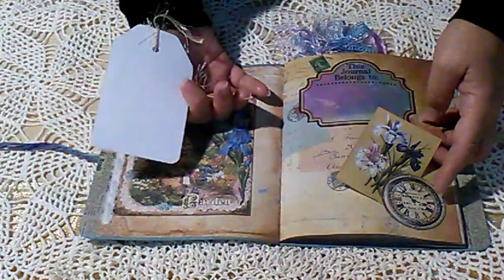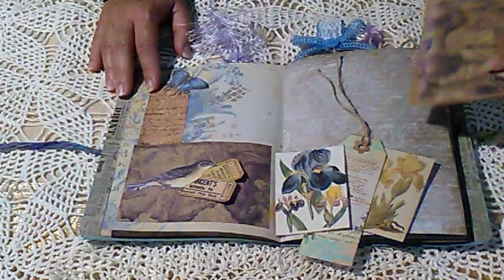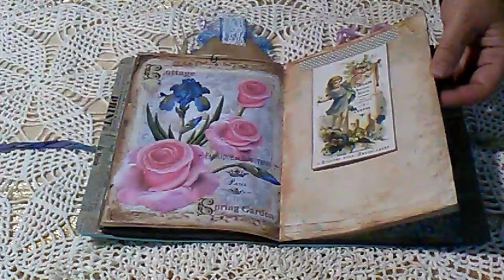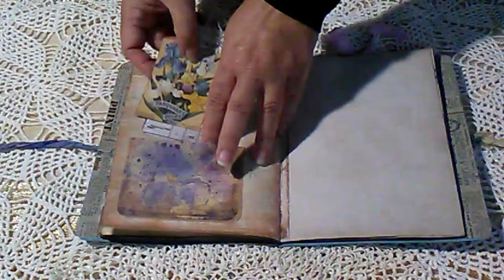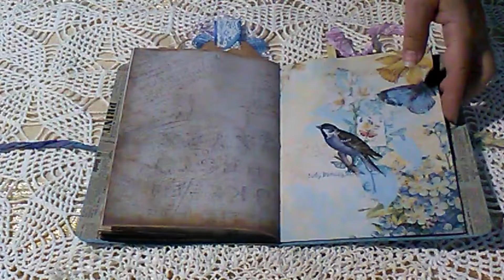Blue Iris Junk Journal for Suzanne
This is a journal that I made for my friend Suzanne, to thank her for all her help with my genealogy research and obtaining documents for my application to DAR (Daughters of the American Revolution). I used a blue file folder (cut down to size) for the cover. The digital kits and printables that I used are listed below.

"Day Dreaming" printable journal kit by Calico Collage

"Iris" ATC Cards by Far Mirage

Iris Images by Hummingbird Grafique

Iris collage pages & "This Journal Belongs To" by TLC Creates Vintage

"Iris & Flowers" journal cards by Arty Maze

Coffee Dyed Papers, Grid Papers & Script Papers by My Porch Prints

Clock Faces & other misc. items by The Graphics Fairy (premium membership)